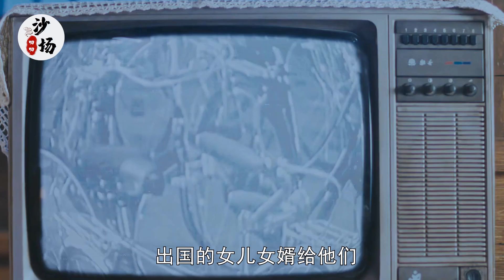小女人18：老两口唱双簧，1台彩电换来郑板桥的画，这下赚大了